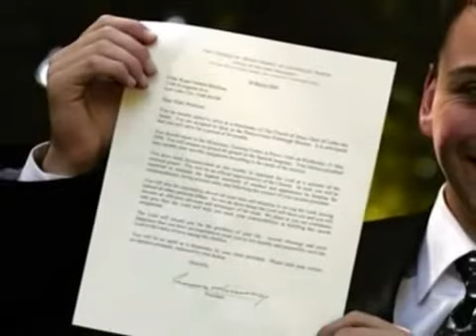♫ Because I Have Been Given Much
A song is a prayer unto the Lord :) This song is found in the LDS Hymnbook page #219. Remember we are all children of God.